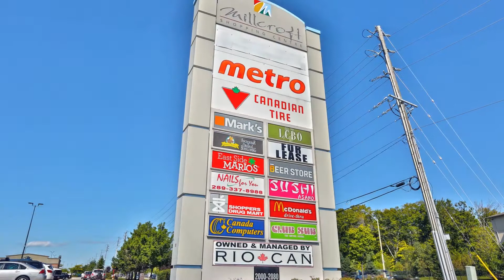Burlington | SOLD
Location! Location! Location! Walking distance to absolutely everything from Shopping, Entertainment, Schools, Parks to Major Public Transit and HWYs 403, 407 & QEW that are minute’s away providing convenient access to the entire GTA. This Stunning 1 Bedroom Condo situated in Burlington’s OrchardUptown Community is the perfect starter home or a downsizer’s maintenance free dream. The Unit boasts a spacious Master bedroom with coffered ceilings, 4-piece bath, in-suite laundry with stacked washer & dryer, 2018 Furnace & A/C, underground parking & locker. It features an open concept design with Laminate Flooring & Upgraded Kitchen opening up to the living/dining room area with garden access to the exterior patio. Downsizers & Dog lovers will appreciate the main level option that feels more like a home especially when it’s time to take the puppy out for a walk! Schools, parks, trails, restaurants and shops of every kind are easily available in the area.

Call for a private tour!